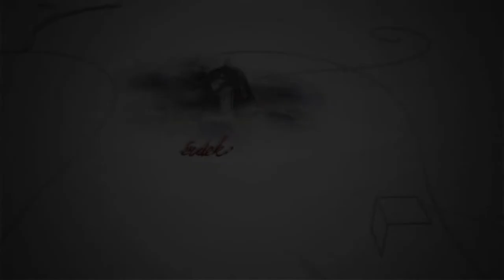220124 Fehérvári Beszélgetések Szűcs Erzsébet